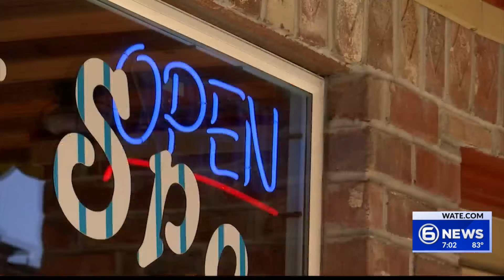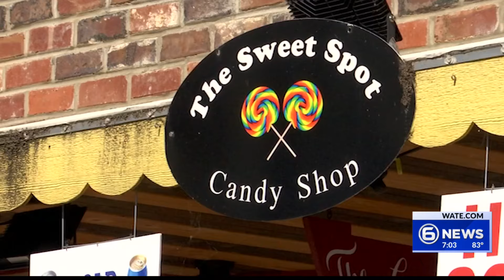East TN Unions Celebrate Labor Day, Harriman Gives Brothers Key To The City | The Seven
0:00 Unions in 15 East TN counties backed by Knoxville-Oak Ridge Labor Council
1:03 Victim hospitalized after pick-axe assault
1:46 Fire extinguished at North Knoxville business
2:36 Two adults, two children escape house fire in East Knoxville on Labor Day
3:10 Brothers receive keys to the city for helping boost Harriman’s economy
4:15 TBI Most Wanted suspect arrested in Claiborne County
4:58 Streets lined for procession honoring Jefferson County paramedic killed in crash